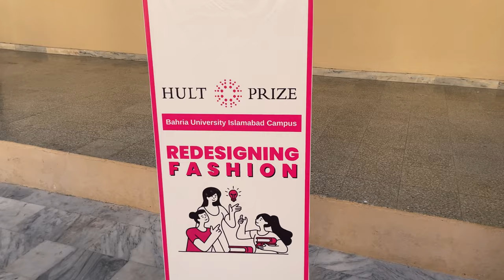LIFE AT BAHRIA UNIVERSITY ISLAMABAD || BAHRIA UNIVERSITY STUDENTS REVIEWS